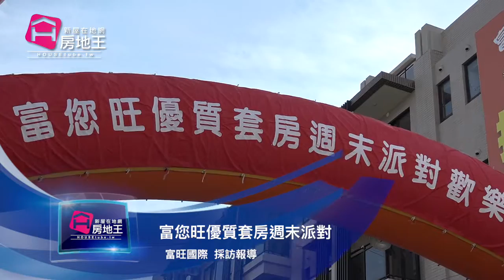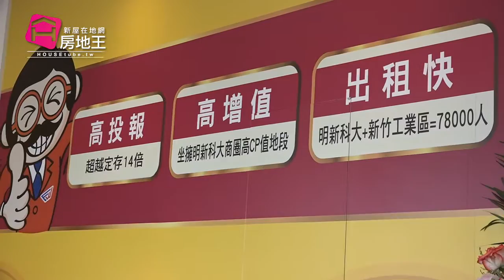名人專訪 富您旺優質套房週末派對 富旺國際 建設事業處 業務部經理 林宗毅 ＆建設事業處 總經理 張育端 新成屋首選最大新屋網站-房地王